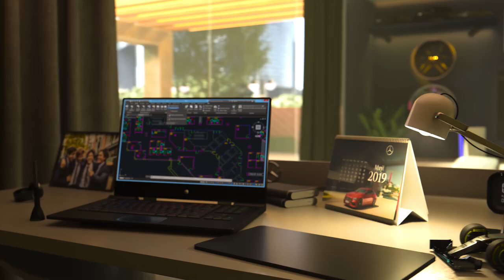Here’s to the lights that drive you home | Diwali 2024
May the festival of lights guide you towards prosperity and happiness. Drive into the new season with the unmatched luxury of Mercedes-Benz.

Happy Diwali from T&T Motors.